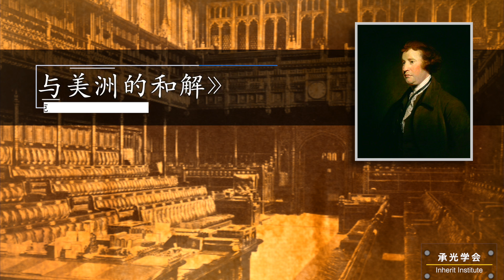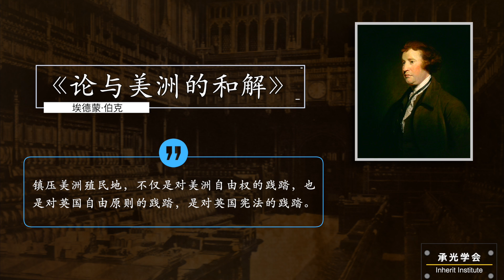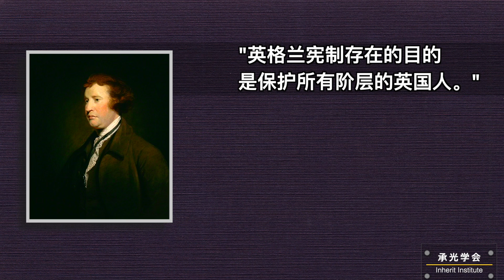英美保守主义 | 第二期 英美保守主义的起源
Facebook、微信公众号，请搜索 “承光学会”。